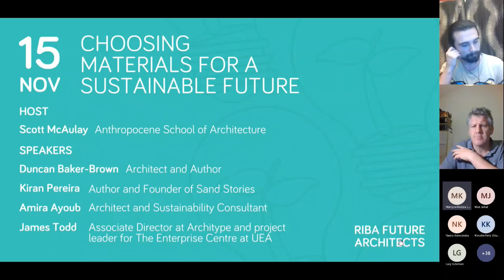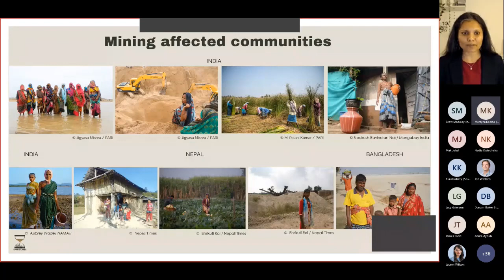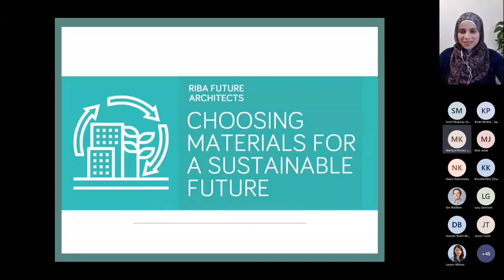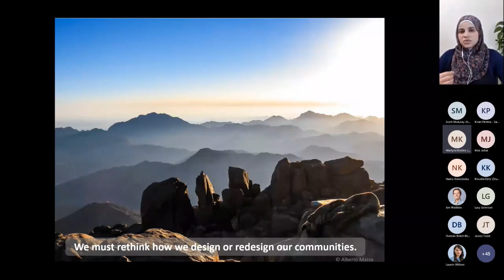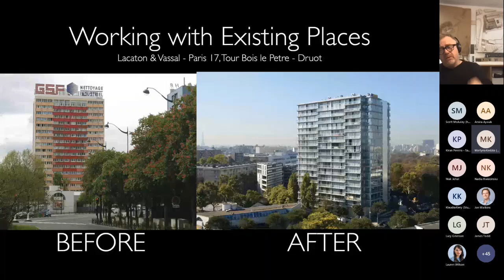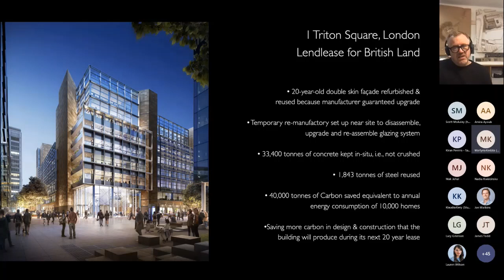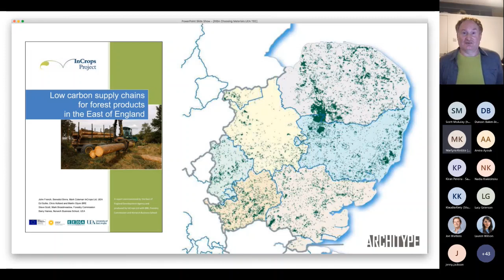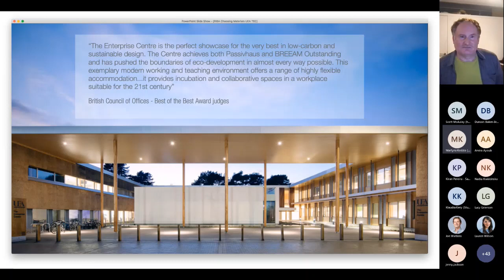RIBA Future Architects Discuss: Choosing materials for a sustainable future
- How can the material choices we make help us to mitigate climate impacts? This event in our RIBA Future Architects Discuss series looks at choosing materials for a sustainable future.

This is a recording of an online event held 15 November 2021.

What can we do, as architecture students, to make sure we're making the right choices for our future projects? Join us for a recording of this interactive event with a range of industry experts as we explore the significance of material choices in mitigating climate impacts.

Our host for this event was Scott McAulay, from the Anthropocene Architecture School.

Speakers include:
- Kiran Pereira - Author and Founder of Sand Stories
- Duncan Baker-Brown - Author of ‘The Re-Use Atlas: a designer's guide towards a circular economy’
- Amira Ayoub - Architect and Sustainability Consultant
- James Todd - Associate Director at Architype and Project Leader for The Enterprise Centre at the University of East Anglia

This event is hosted by RIBA Future Architects, the RIBA’s community for future and emerging architects.

Find useful resources and content to support you throughout your architectural education journey on our digital hub